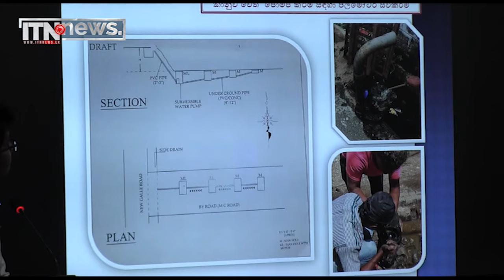පුවත් කෙටියෙන් - මාර්තු 12 ව්‍යාපාරය සංවිධාන කළ වැඩසටහනක්